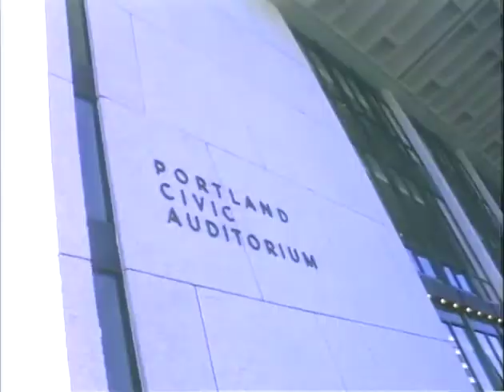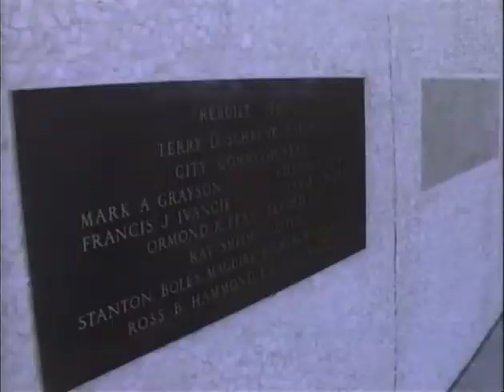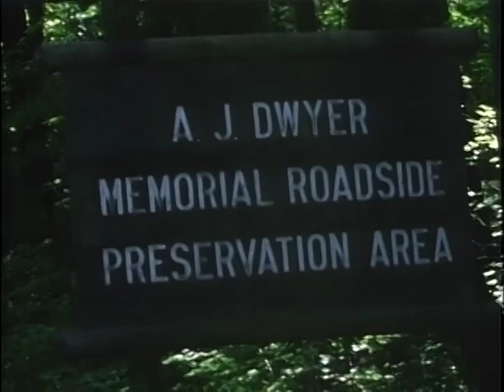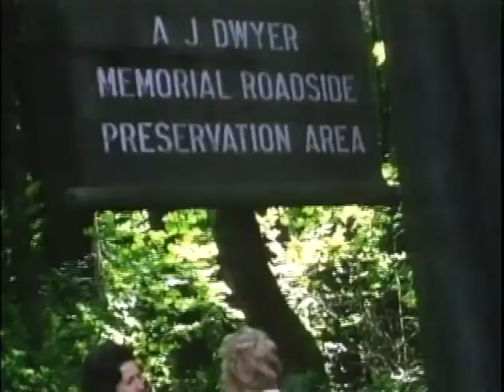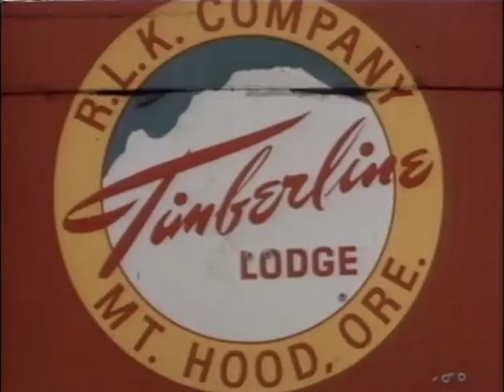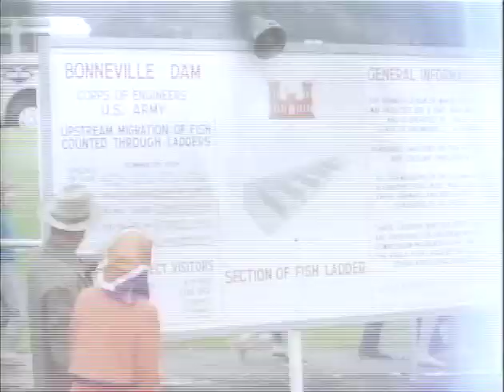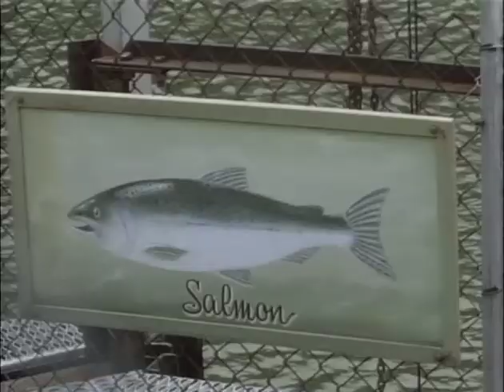MP897 outs25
25 of 28 outs reels from MP 897, "President Lyndon B. Johnson in June 1968," by the White House Naval Photographic Unit. The "Navy Films" consist of monthly reports on the activities of President and Mrs. Johnson from 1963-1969.

Shot list:
June 26, 1968 [CTJ's Discover America Trip, Oregon]
Civic Auditorium, Portland, OR: CTJ giving a speech
Civic Auditorium: Exterior shots of the bldg.
Dwyer Memorial Park: CTJ, Sec. Freeman pose with other dignitaries
CTJ's tour of park, buffet barbecue; CTJ luncheoning under the trees
CTJ touring, departing
Timber Line Lodge, Mt. Hood: CTJ arrives
Mt. Hood: CTJ, Sec. Freeman in a snowmobile climbing the mountain, arriving at the top; CTJ views the landscape
Traveling shots of the countryside
Timber Line Lodge
Pine-covered mountain landscape; CTJ, park ranger tour a fish counting station